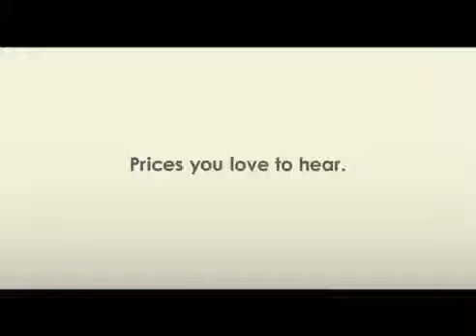HomePro Sale Secret